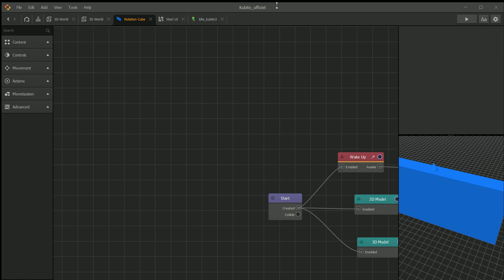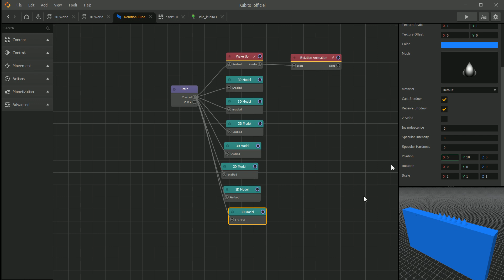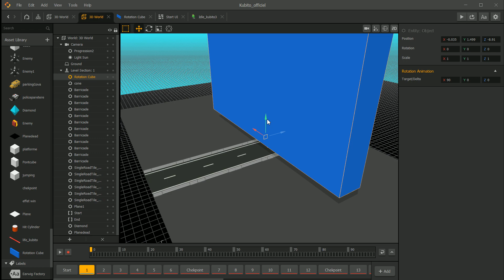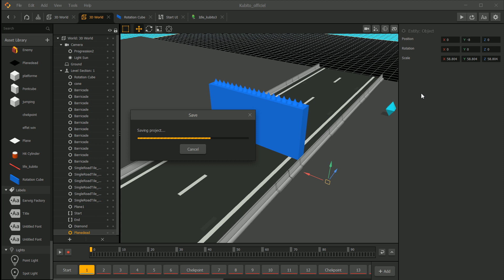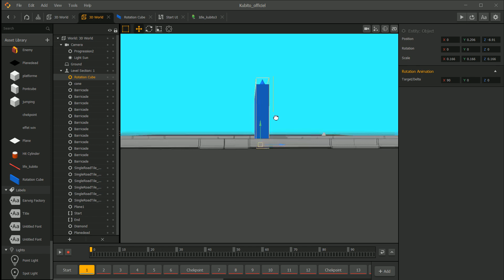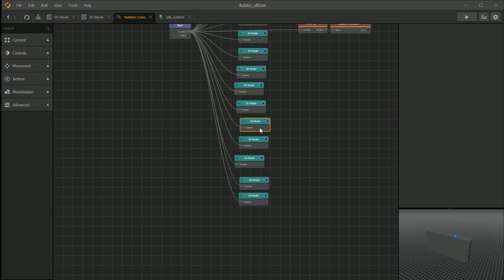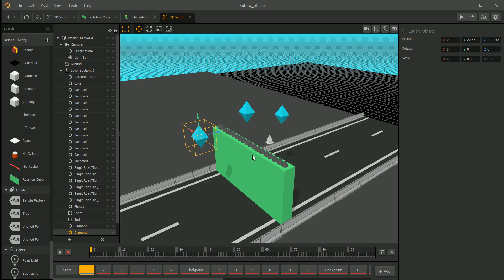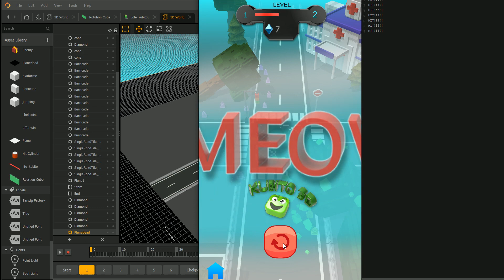Buildbox 3D - Modeling enemi ( Rotation Cube) in buildbox 3.2.1